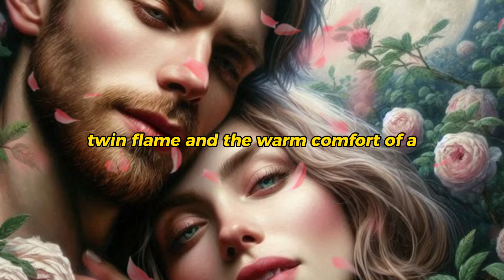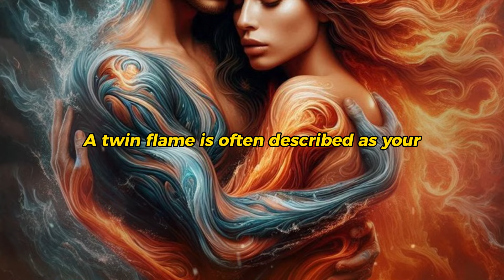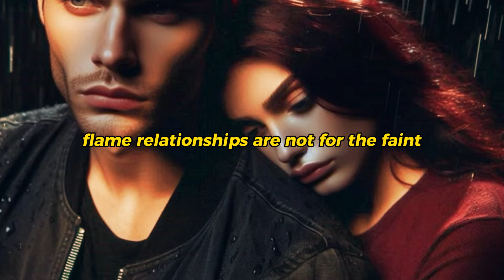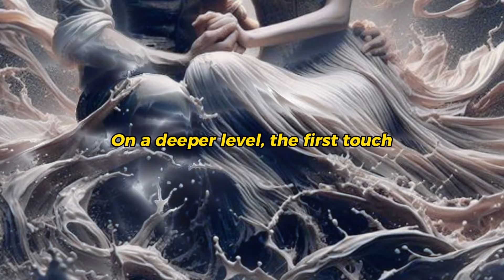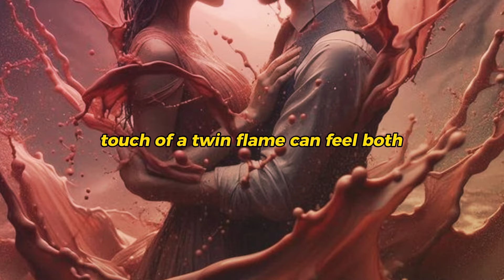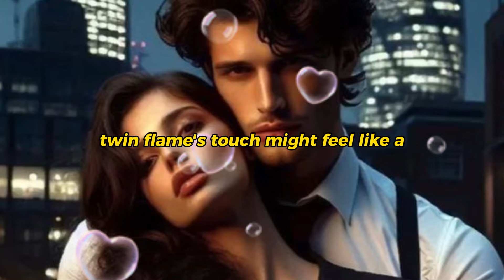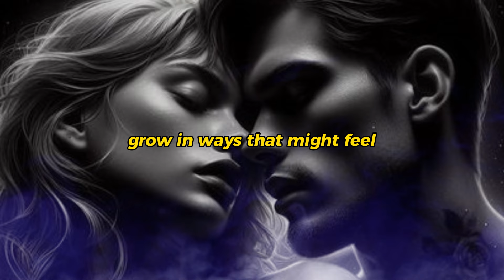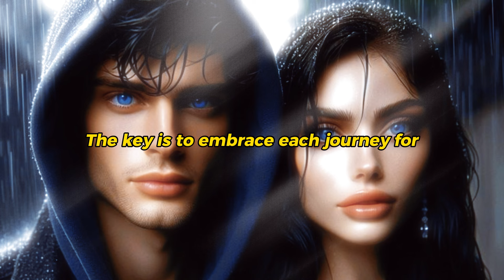First Touch Experiences: The Electric Twin Flame vs. The Comforting Soulmate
🔥✨ Have you ever felt the electric surge ⚡ of energy from touching your twin flame? Or the calming, warm embrace 💖 of a soulmate’s first touch? In this video, we explore the profound differences between these two life-altering connections. From the intense, transformative spark 🔥 of a twin flame’s touch to the soothing comfort 🧘‍♀️ of a soulmate’s embrace, we’ll dive deep 🌊 into the emotional and spiritual significance 🌟 of these experiences.

Join us on Inner Sphere 🌌 as we unravel the mystery 🧩 of how these first touches impact your soul, your heart 💓, and your journey through love 💞 and self-discovery ✨. Whether you’ve encountered a twin flame 🔥 or soulmate 💖, each offers a unique touch that leaves an imprint 🖐️ on your life. Which one resonates with you more? Find out now! 💫